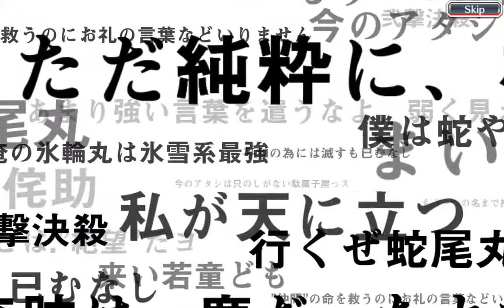1300 Orbs Bleach: Brave Souls, Reissue Japanese Parasol Summons, Multi & Singles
Grimmjow : Manly Petals
Jushiro : Break Time
Shunsui : A Lieutenant's Wrath
Nanao : Flower Blizzard

EXCITING 3D ACTION
3D graphics and simple controls make for free-flowing and fast-paced hack-and-slash action.

BATTLE OTHER PLAYERS
Compete in weekly leagues. Pit your best warriors against other players' teams and vie for the top spot.

DEVELOP YOUR CHARACTERS
Brave Souls features a highly flexible character improvement system that allows you to create exactly the warriors and the team you want. Enter battle and earn experience to level up characters and improve their base stats, Ascend them to increase their max level, train them on the Soul Tree to further improve specific stats, or link characters together to provide additional support. The choice is yours!

The following permissions are necessary to play this game.
READ_EXTERNAL_STORAGE
WRITE_EXTERNAL_STORAGE
GET_ACCOUNTS

The first two permissions are necessary for the game to be able to store game data in an external location. These permissions only apply to Android versions earlier than 6. For Android 6 or later, you can still play the game even if you decline these permissions.

The GET_ACCOUNTS permission is necessary to enable push notifications.